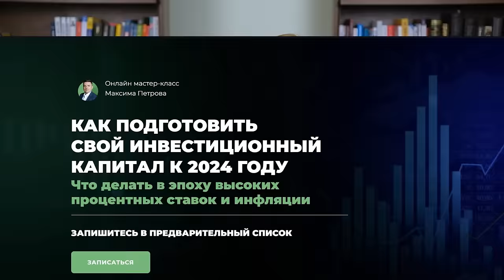Ставка по ипотеке ВЫРОСЛА ДО НЕБЕС! / Стоит ли покупать жилье прямо сейчас?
Существует распространенное мнение, что недвижимость – это одна из самых надежных инвестиций, которая помогает сохранить и приумножить капитал в долгосрочной перспективе. Сегодня я расскажу, насколько в действительности выгодно вкладывать деньги в жилье, и как можно сэкономить на покупке квартиры.

Смотрите этот ролик до конца, чтобы узнать больше о ситуации на рынке недвижимости и грядущей процентной ставке по ипотеке.

Напишите в комментариях, стали бы вы сейчас покупать недвижимость в качестве инвестиции.

00:00 – Вступление. Покупка квартиры как инвестиция
00:32 – Ситуация на рынке недвижимости
02:00 – Почему растет ипотечная ставка?
03:00 – Что делать сейчас со свободными деньгами?
04:48 – Альтернативные варианты покупки квартиры
07:37 – Итоги